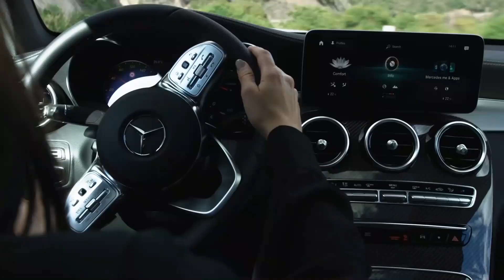Новый Mercedes-Benz GLC Coupé 2019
Больше, чем просто внедорожник. Больше, чем просто купе. Больше, чем когда-либо.